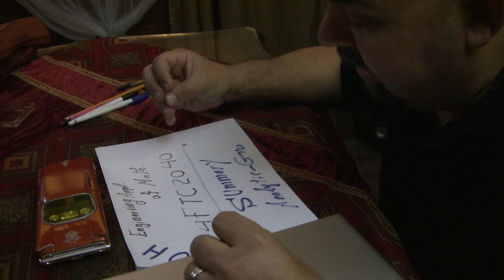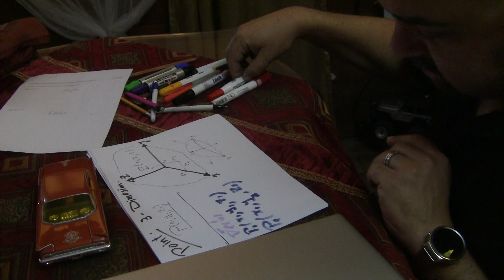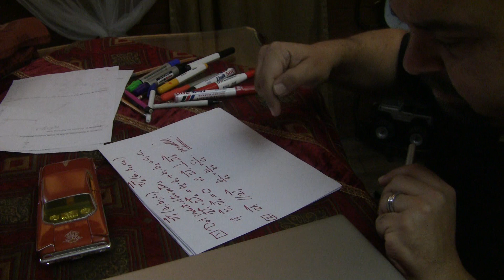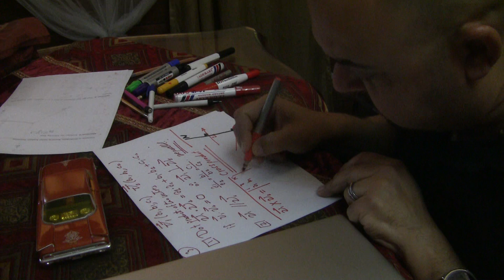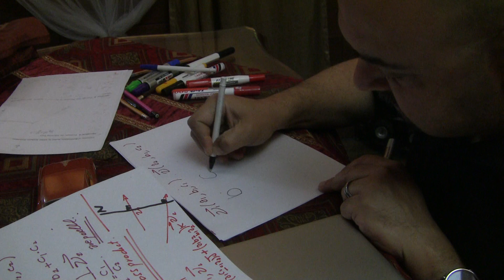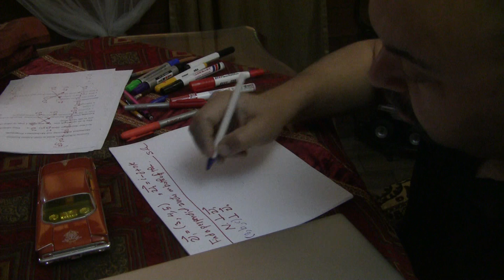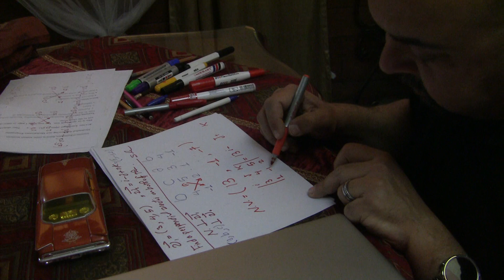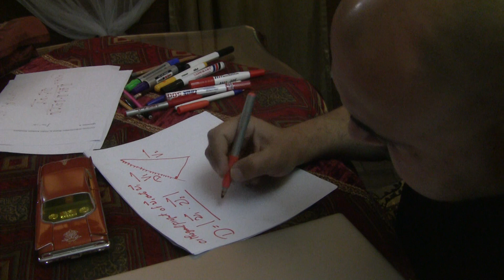Analytic Geometry P1 summary